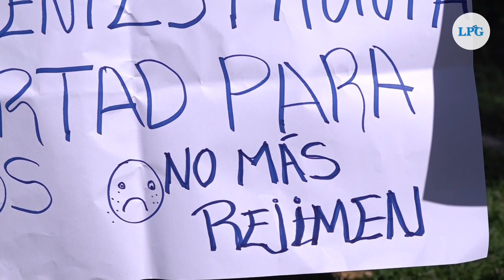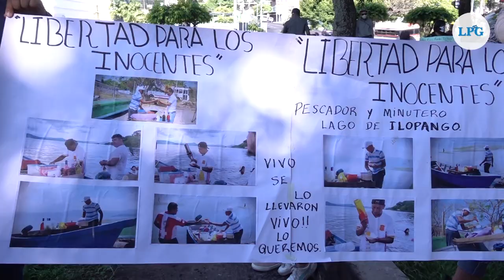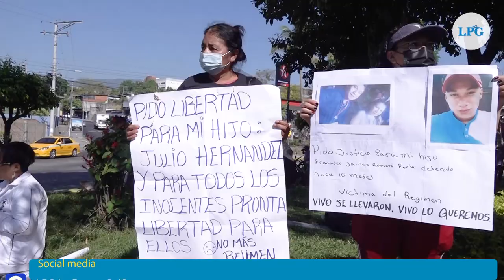Familiares de capturados en el régimen de excepción marchan para exigir su liberación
Con barricas y elementos de la Unidad de Mantenimiento del Orden, así fueron recibidos familiares de personas capturadas durante el régimen de excepción, quienes marcharon  este 28 de marzo a la Asamblea Legislativa para exigir la liberación de sus parientes los cuales, según sus testimonios, son inocentes